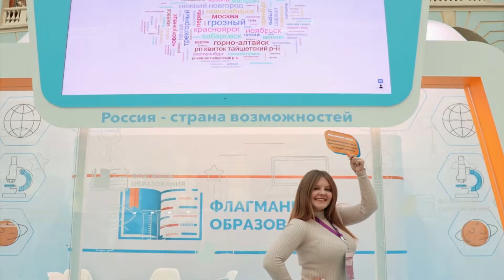2022 Учитель года ролик Как это было